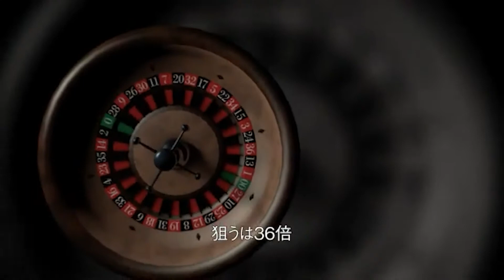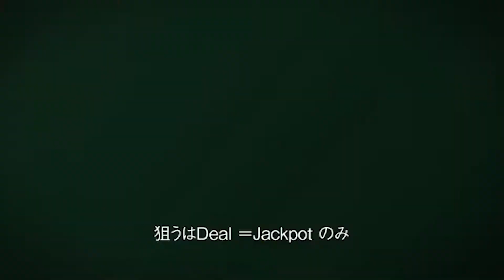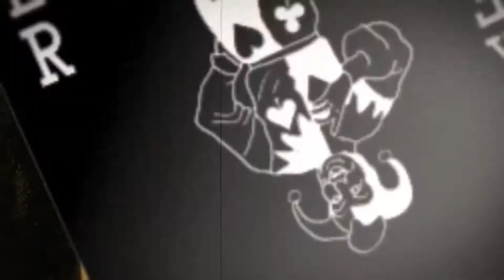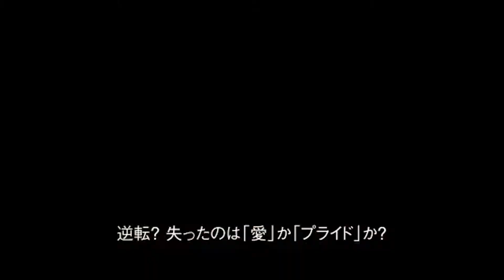【コラボ】イカサマ⇔カジノ【さっちゃぬ×西のサーモン】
さっちゃぬ「好きな寿司ネタはサーモンといくらです。よろしくお願いします。」

西のサーモン「Σ(ﾟДﾟ)ﾋｴｯ…！！！！！！」

【本家様】　ひとしずくＰ様

【天才的なレンパート】　西のサーモン

【天才的なリンパート&MIX】　さっちゃぬ